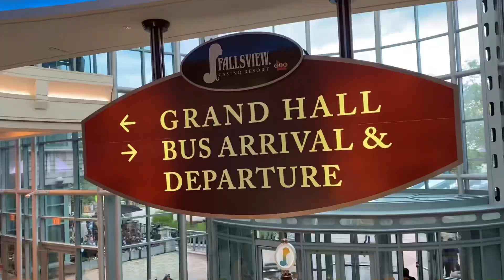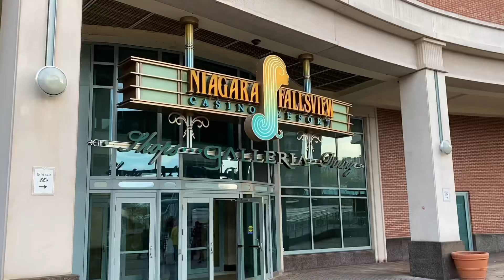Niagara Park Day Tour | Part 1